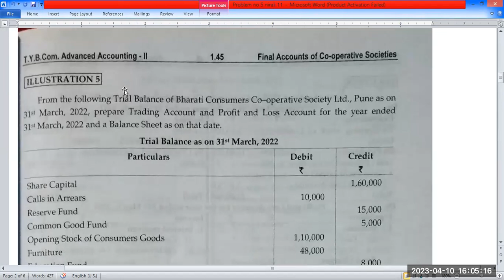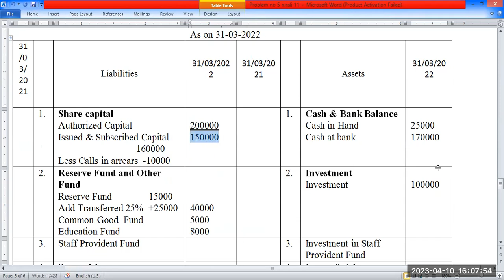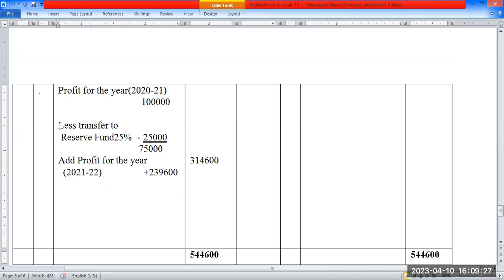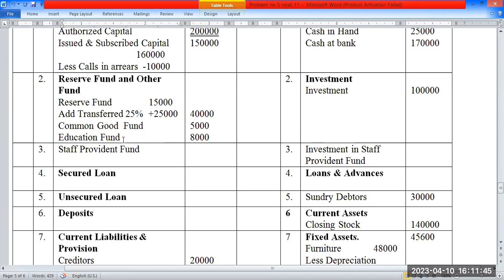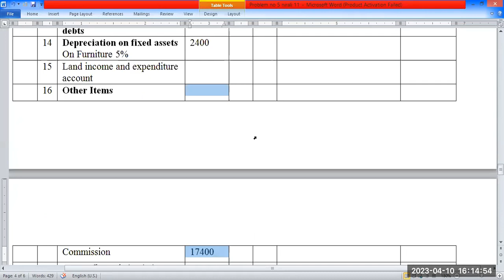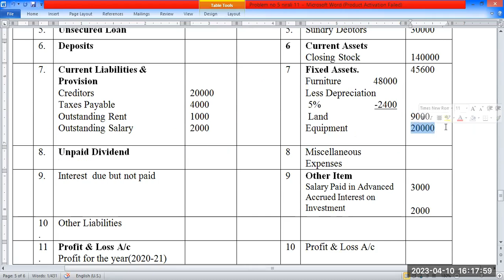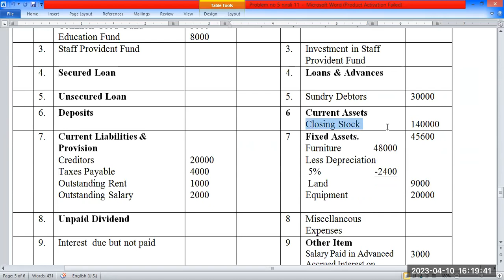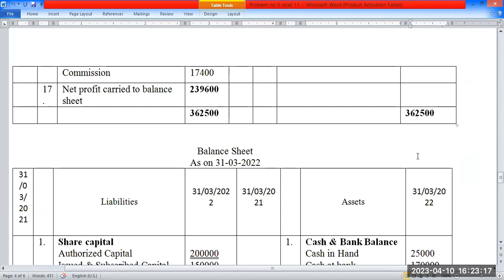Cooperative Societies Final Accounting Prob. no 11,Nirali Prob. no 5 Advanced Accounting TY B Com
Consumer Cooperative Societies Final  Accounting   Problem no 11, From Nirali Text Book Problem no 5  Advanced Accounting Useful for T Y B Com,